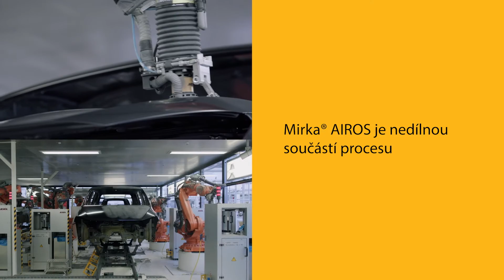Servind Automation - Mirka AIROS Volkswagen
Nová Mirka® AIROS je prvním celosvětově podaným patentem v oblasti Automated Industrial Programme (Automatizovaného průmyslového programu).  AIROS je první smart elektrická bruska, určená pro robotické broušení. Je plně integrovatelná s OEM robotickými systémy nebo kolaborativními roboty. Může provádět intenzivní broušení s vysokým pracovním zatížením, kdy je vyžadována přesnost a minimální údržba.